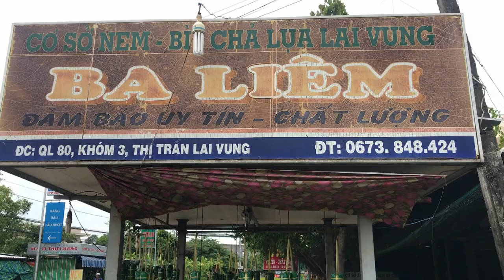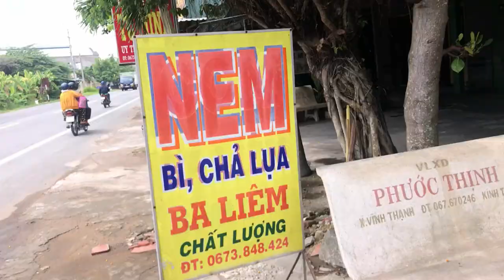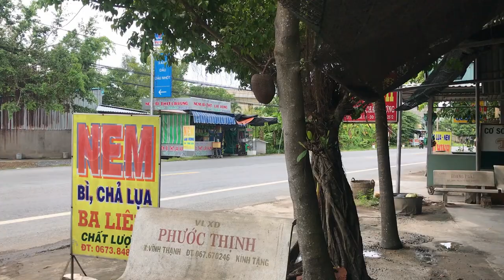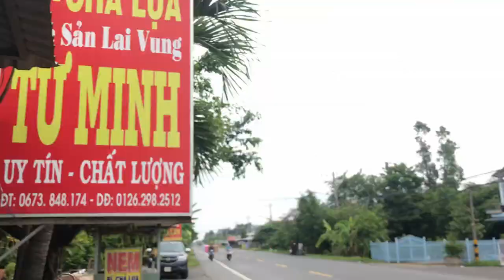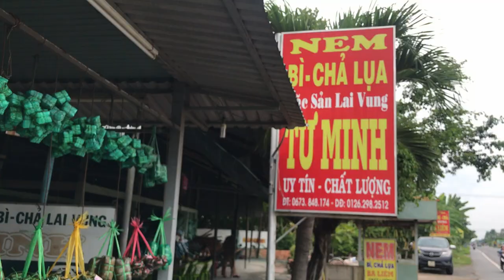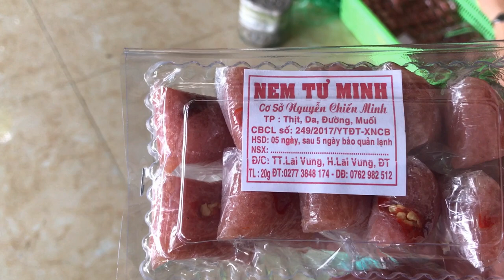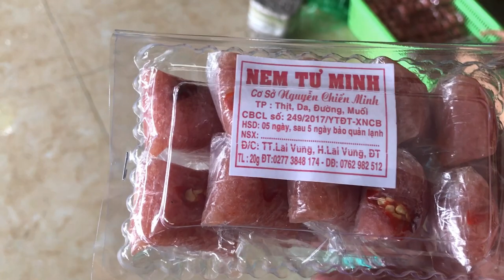Cách nấu bún cá lóc miền Tây ngon nhất 2019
Chủ tịch trốn nhà Về Miền Tây ăn món bánh canh cá lóc ngon VÀ NEM LAI VUNG cực chất
Chào mừng tất cả mọi người đã đến với kênh ❤TRẦN NGỌC VIỄN